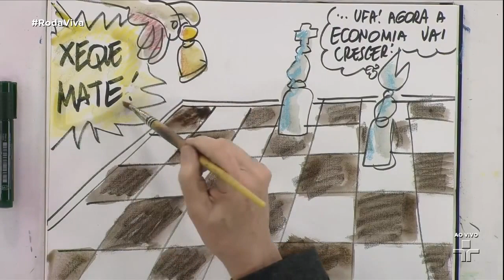Roda Viva | Márcio França | 21/08/2017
O Roda Viva recebe o vice-governador de São Paulo, Márcio França, para falar, entre outros temas, sobre os desafios políticos e econômicos de São Paulo e do país, além de discutir questões como a reforma política, financiamento público de campanhas e eleições de 2018.

Ele é o vice-governador eleito na chapa encabeçada por Geraldo Alckmin e ocupa também o cargo de secretário de Desenvolvimento Econômico, Ciência, Tecnologia e Inovação. Advogado de formação, iniciou a carreira política como vereador de São Vicente e, posteriormente, ocupou o cargo de prefeito da cidade litorânea por dois mandatos consecutivos e foi deputado federal por duas legislaturas.

Participam da bancada de entrevistadores é composta por Silvio Navarro, editor da TVeja; João Gabriel de Lima, diretor de redação da revista Época; Thais Bilenky, repórter de política do jornal Folha de S.Paulo; José Alberto Bombig, editor-executivo do jornal O Estado de S.Paulo; e Rafael Cortez, cientista político e sócio da Tendências Consultoria. O programa também tem participação fixa do cartunista Paulo Caruso.